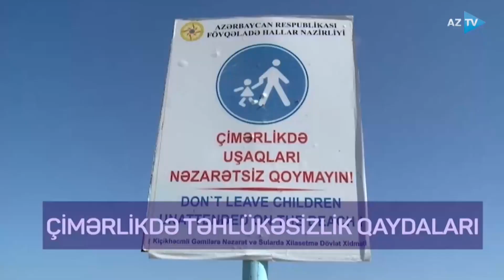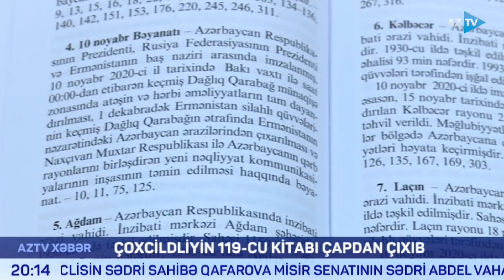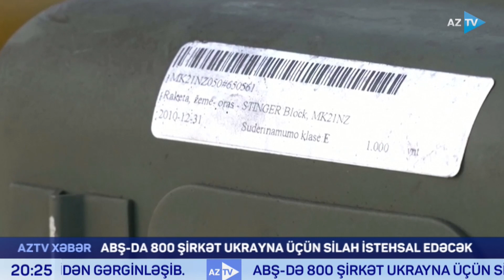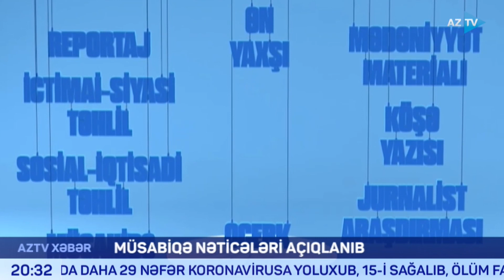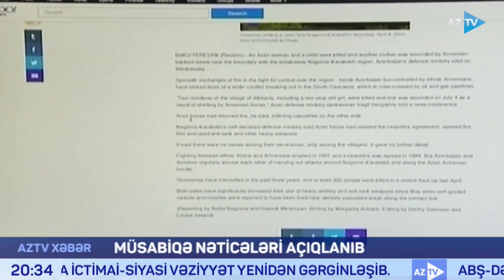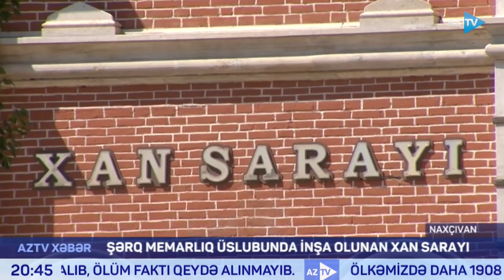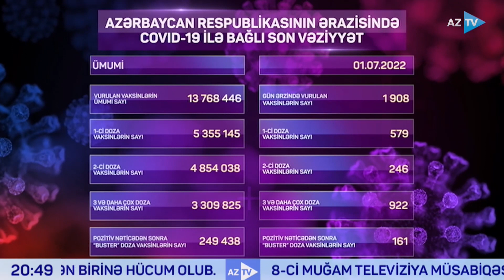Samirə Mustafayeva ilə AZTV Xəbər | 20:00 - 01.07.2022